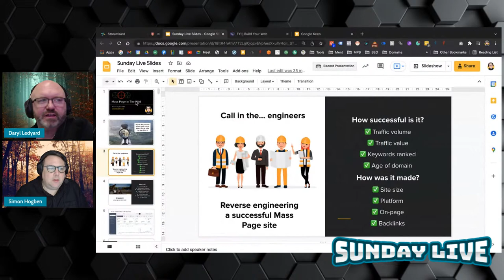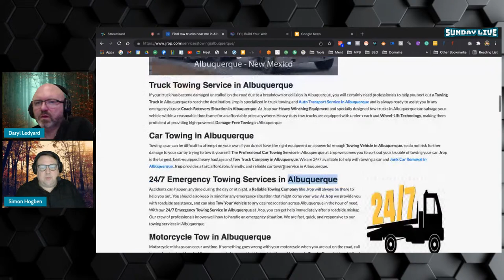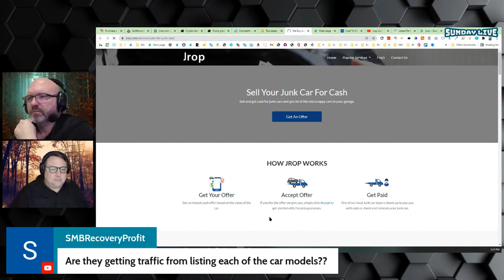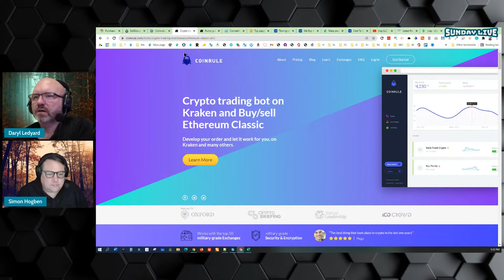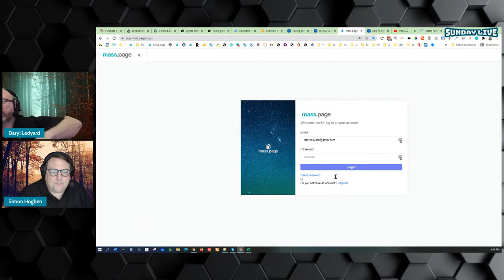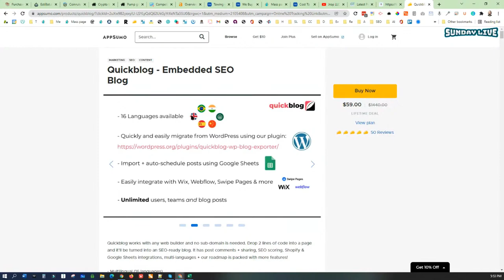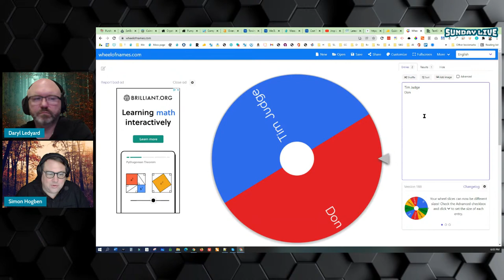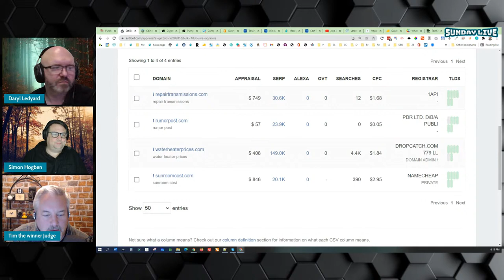Sunday LIVE! - SEO - Mass Page - Domains - LTDs - Demos - 30th January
Welcome to another Sunday LIVE! Full of Value...
- Simon looks at a successful mass page site with $300k+ a month of traffic and shows how to reverse engineer it to understand why it ranks
- Daryl will show you a new features added to SiphonAI. There is a webinar with Mike Martin and David Cassar on Tuesday at 1pm EST
- LTD Deal of the Week will be FYI.to where you can create Google friendly landing pages in minutes!
- Ask questions & be our guest live!

GIVE-A-WAYS
- Win a Domain from Daryl's Collection.

- Winner for this week's Prizes.Live will be drawn. Winner will get 3 Codes for QuickBlog